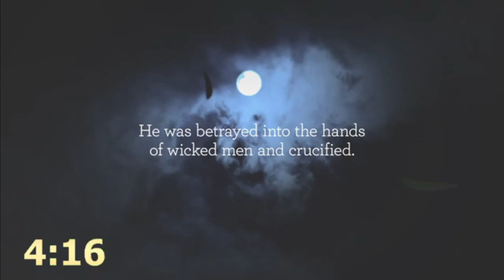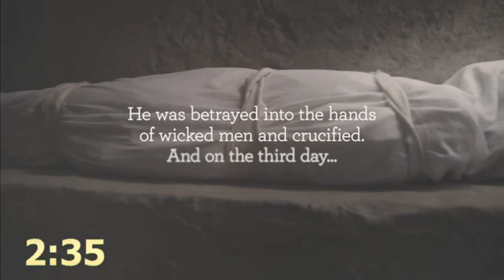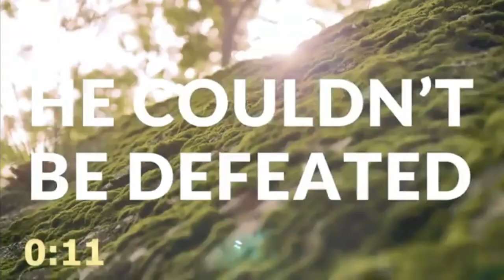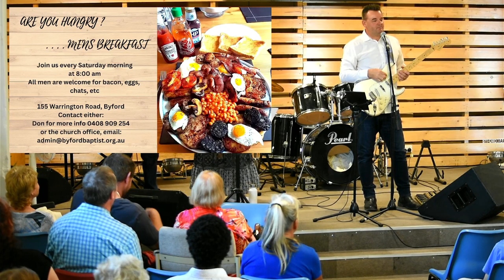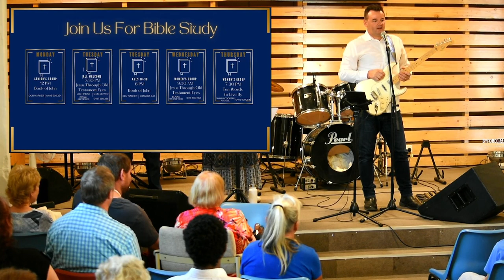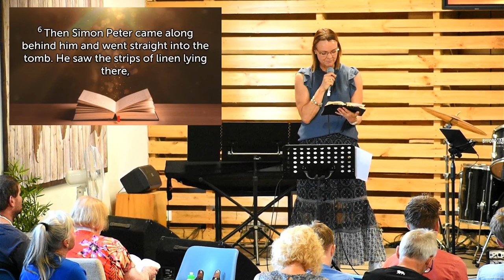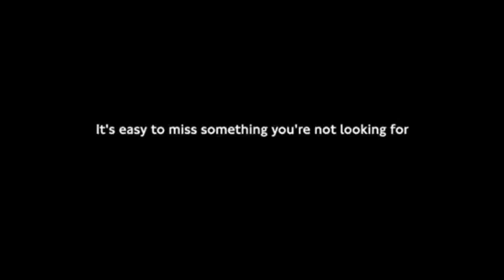Byford Baptist Church - Easter Sunday 2024 Service - 31.03.2024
Pastor Joe Wilson talks about being Spiritually Inattentional Blind and takes us through John 20 : 1-18 to give us an understanding.

Sunday 31st March 2024

Byford Baptist Church
155 Warrington Road, Byford, 6122, WA